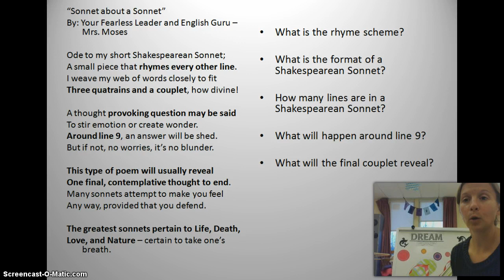Sonnet about a Sonnet